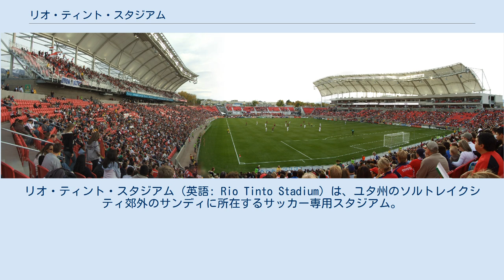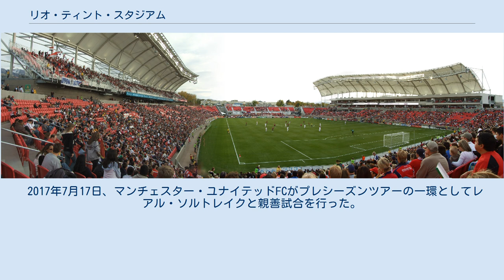リオ・ティント・スタジアム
リオ・ティント・スタジアム（英語: Rio Tinto Stadium）は、ユタ州のソルトレイクシティ郊外のサンディに所在するサッカー専用スタジアム。
MLS所属のレアル・ソルトレイクとNWSL所属のユタ・ロイヤルズFCのホームスタジアム。
サッカースタジアムとしては最大20,000人を収容し、コンサートでは最大25,000人を収容する。
 MLS所属のレアル・ソルトレイクのホームスタジアムとして建設された。
2008年9月、資源大手のリオ・ティントが10年間の契約でネーミング・ライツを取得した。
スタジアムが初めて使用されたのは2008年10月9日、MLSのレアル・ソルトレイク対ニューヨーク・レッドブルズの試合だった。
 また、サッカーアメリカ合衆国代表のホームスタジアムの一つとして、2010 FIFAワールドカップ・北中米カリブ海予選の最終予選で使用され、2014 FIFAワールドカップ・北中米カリブ海予選の最終予選でも1試合が開催された。
 2009年5月に初のコンサートがイーグルスによって行われ、その後ポール・マッカートニーやキッスも行った。
 2017年7月17日、マンチェスター・ユナイテッドFCがプレシーズンツアーの一環としてレアル・ソルトレイクと親善試合を行った。